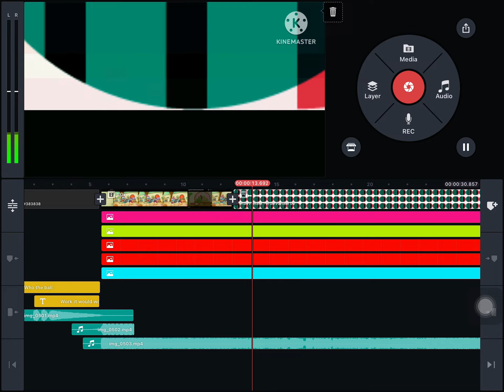Discover workit out wombats